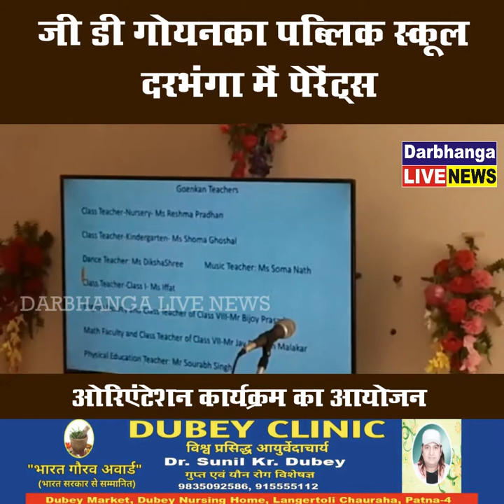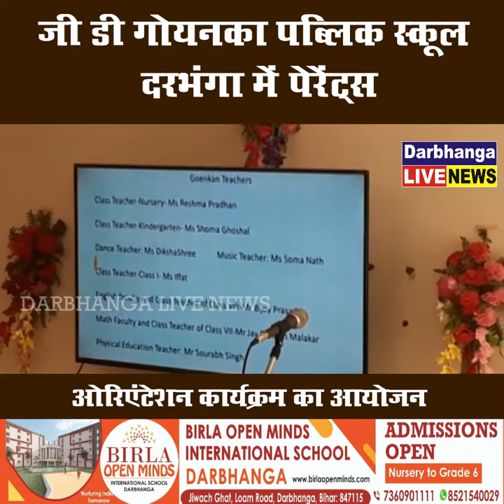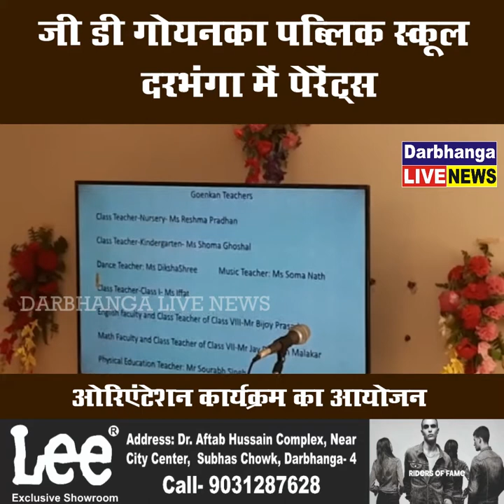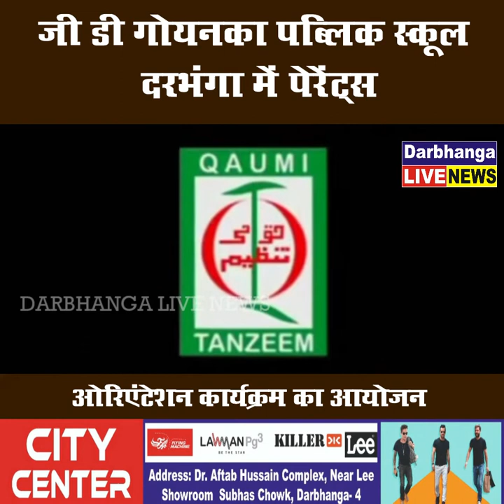जी डी गोयनका पब्लिक स्कूल दरभंगा में पेरेंट्स ओरिएंटेशन कार्यक्रम का आयोजन